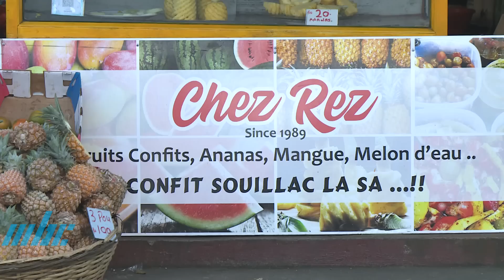Metie - Reza Mohamed Jummun Marsan Konfi